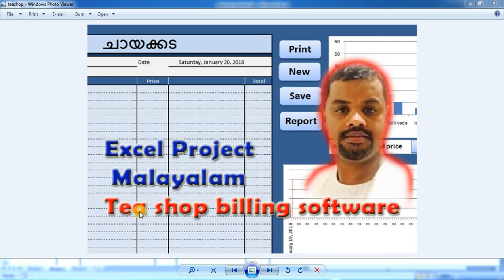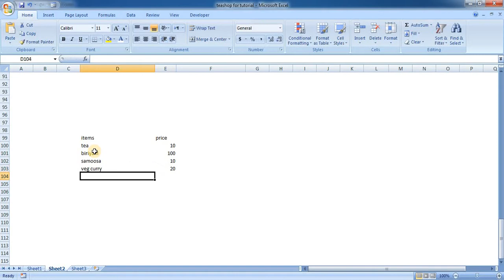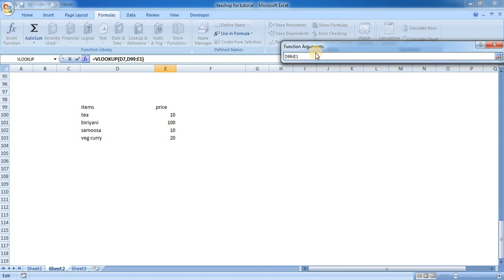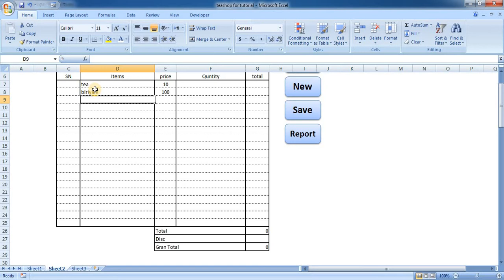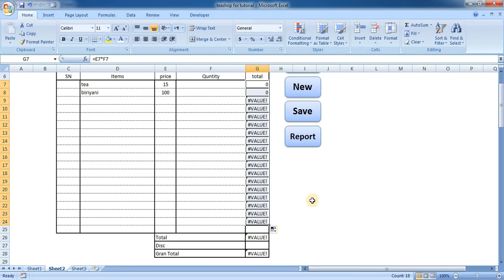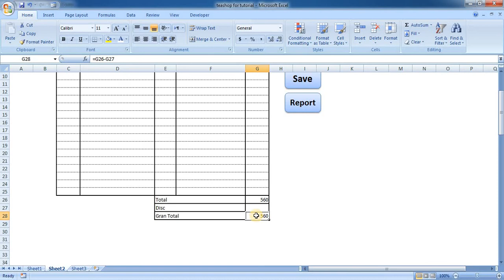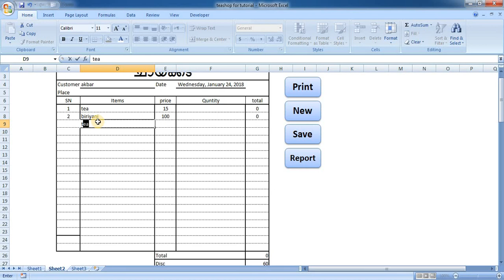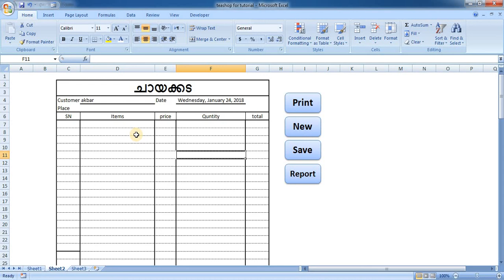Excel VBA Malayalam Tutorial (Tea shop billing software part 5)